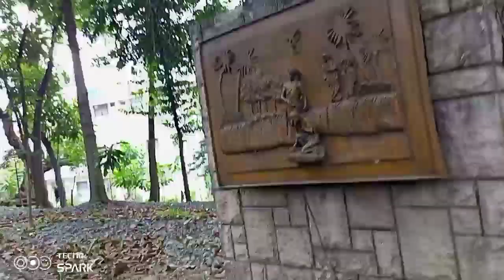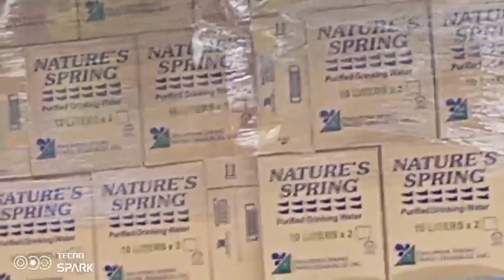NAGHATID NANAMAN NG AYUDA SA NASALANTA NG BAYUNG ODETH.